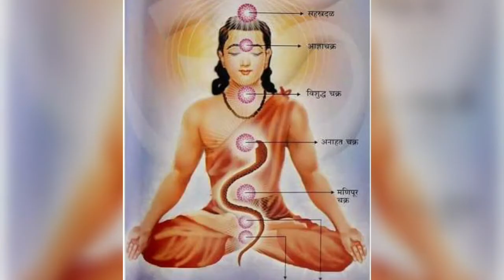Sant Dnyaneshwar Maharaj story | मोगरा फुलला | संत ज्ञानेश्वर महाराज कथा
This video tells the connection of jasmine plant ie mogra to our 5 elements panch mahabhut